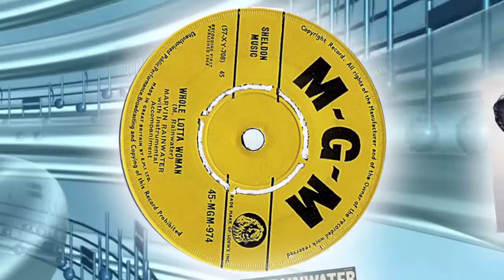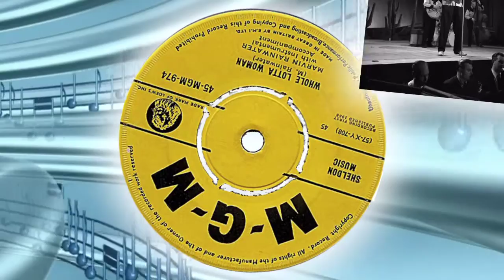Marvin Rainwater - Whole Lotta Woman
This was a big hit in the UK in 1958. It went to # 1 and stayed there for 3 weeks. For some reason it didn't make it in the US.